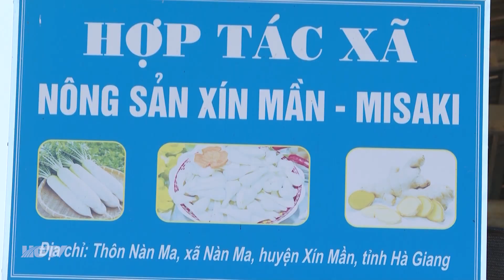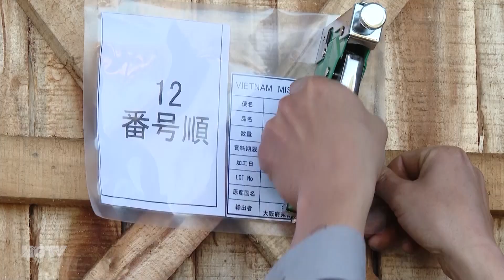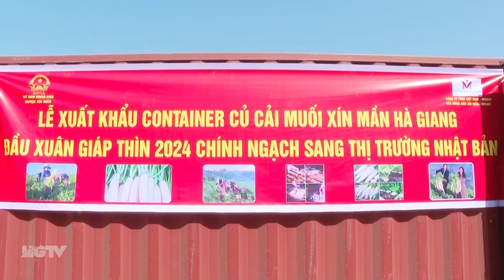Xín Mần Xuất khẩu 36 tấn Củ cải muối sang Nhật Bản - Ngày 19/2/2023